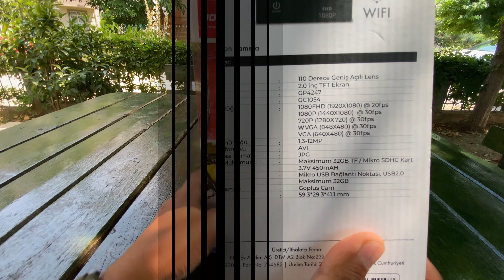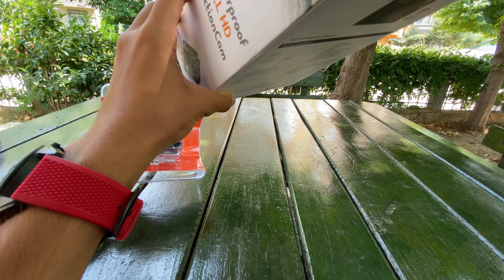BOOD Full HD Wifi Aksiyon Kamera Kutu Açılımı Videosu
Coretekno kanalından herkese merhaba. Bu videomuzda Media Markttan almış olduğumuz aksiyon kamerasının kutu açılımını yaptık. Fiyat olarak 200 tl olarak satılmaktadır. Bizler bood hd aksiyon kamerasını indirime girdiği zamanda 130 tl olarak aldık.